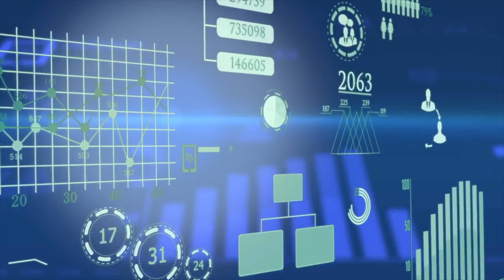How Business Analytics won the World Cup?|Business Case Study|Startup Motivation